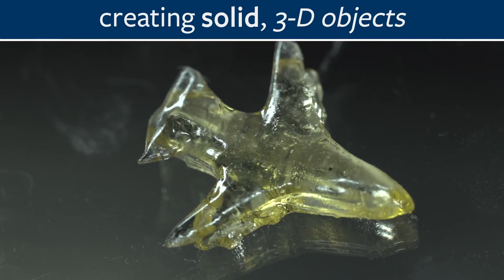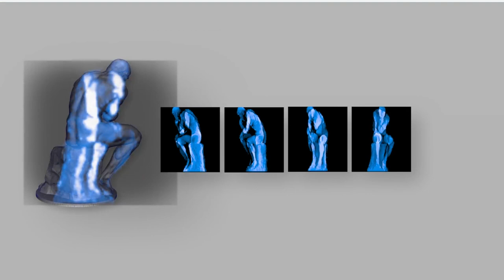New 3-D Printer Transforms Liquids into Solid Objects in Minutes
A new 3-D printing technique shines light rays onto this yellow liquid, creating solid, 3-D objects. The syrupy liquid is light sensitive and hardens when exposed to a certain amount of light. Nicknamed the Replicator, the printer custom-makes objects like a model of a jaw, a mini-screwdriver, or even The Thinker. [11/2019] [Show ID: 35129]

Animation of 3-D printer by Jacob Long, LLNL